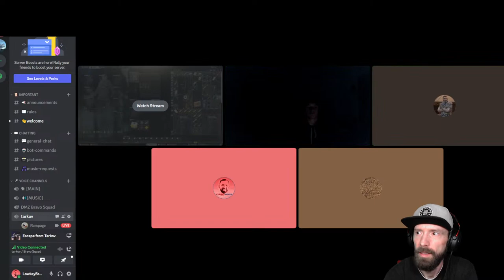LIVE - ESCAPE FROM TARKOV - COMPLETING TASKS - SCAVING!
Finally trying this game! Came from console, and am looking for any help I can get haha! Flea market is in reach!